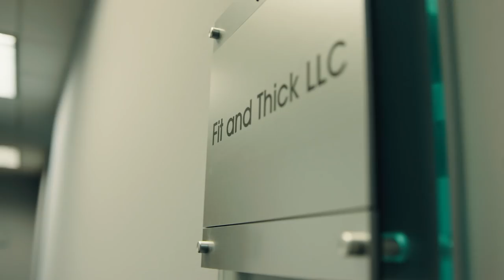Against the Grain - Nicole Mejia | Fit & Thick - Part 1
Get to know the brain behind the brand Fit & Thick, Nicole Mejia. As she shares her journey from nurse, to model, to brand creator. Nicole brings body positivity and strength to women everywhere.

| Nicole Mejia: Fitness and Wellness Expert, Motivational Speaker |
Fitness has always been a huge part of Nicole's life, not only for the physical benefits, but also for stress relief and overall wellness. She believes in a holistic approach to maintain her curves and natural physique while also keeping herself in the best shape possible. When she began her modeling career, working out and healthy eating became an essential part of her success.

During the past few years, Nicole has transformed her love of fitness into a career path. She aspires to represent women who wish to build and maintain curves in a natural and healthy way. Nicole believes that health and wellness are about finding a balance unique to each individual, and that aesthetic improvement is only one of the many benefits that come from living a healthy lifestyle.

Nicole began her umbrella health and fitness company, Fit and Thick LLC, in October of 2013.